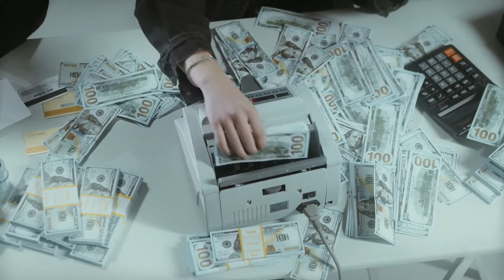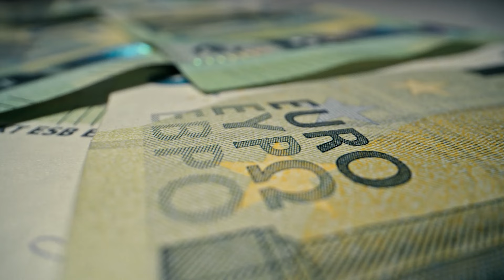So ist es Sue Aikens aus „Life Below Zero“ wirklich ergangen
Die Wildnis Alaskas ist unbarmherzig, aber Sue Aikens ist ein Beweis für die menschliche Widerstandsfähigkeit. Bekannt aus "Life Below Zero" ist sie eine Überlebende, die vor allem einen Bärenangriff überlebt hat. Im heutigen Video geht es um ihr bemerkenswertes Leben. Es gab Gerüchte über ihren Tod, die die Fans beunruhigt haben. Diese Gerüchte sind jedoch unbegründet, denn Sue ist sehr wohl am Leben. Wir gehen auf ihre Geschichte ein und geben Einblicke in ihr Überleben. Und wenn dir das Video gefallen hat, würde es uns sehr freuen, wenn du den Like-Button drückst.